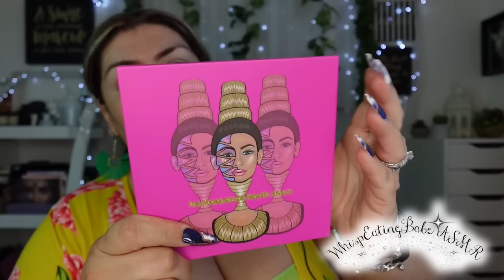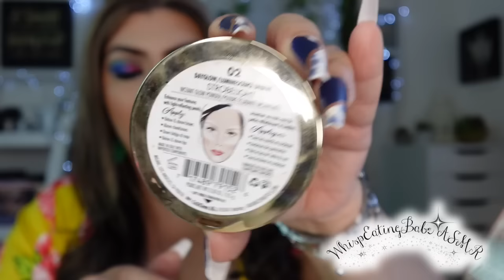ASMR (Español MAQUILLANDOME) Maquillaje ASMR Relajante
Hey my beautiful people! Im Jackie (WhispEating Babe) Welcome!

ASMR (MAQUILLANDOME en Español) Maquillaje ASMR Relajante

Hello my Beautiful ASMR fam! Todays video has been highly requested. Enjoy Maquillaje ASMR en Español.

Facebook: Glam Jackie Makeup & Beauty

*ASMR helps with Anxiety, Depression, Insomnia...ASMR, or autonomous sensory meridian response, is a pleasant physical or emotional feeling (not based in science) triggered most often by soft sounds such as vocal fry, rustling leaves, crinkling paper, or scratching dry skin.